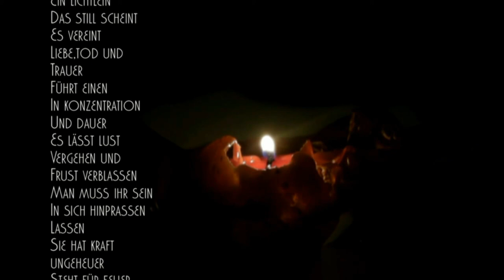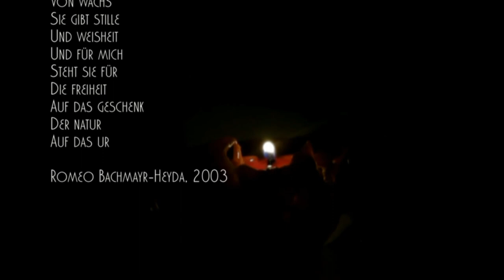romeokerze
Romeo Bachmayr-Heyda, brennende Kerze, burning candle, Gunter Zeman,